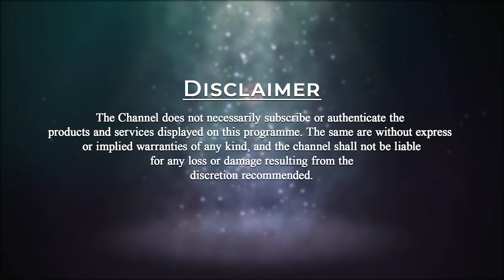Future of Medicine: Lifestyle Medicine | Dr S Ranjan, MBBS | Spiritual Doctors